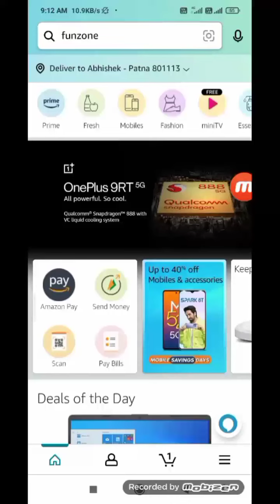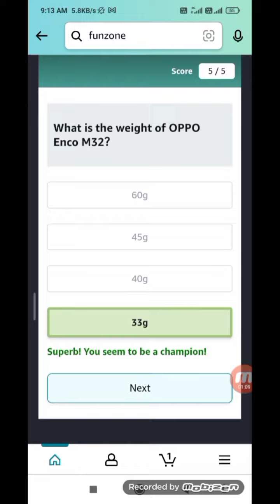If you charge OPPO Enco M32 for 10 minutes, For how long can you listen to the music?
How long can the OPPO Enco M32 be used after its full charged?

What design technology is used in OPPO Enco Buds to get pure bass?

What is the size of the driver in OPPO Enco M32？

What is the weight of OPPO Enco M32？